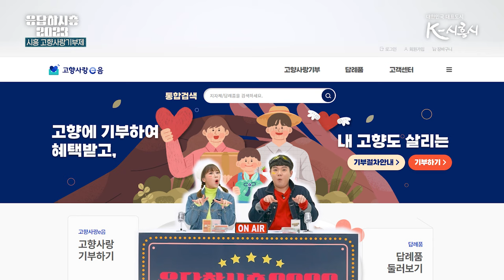[응답하시흥 2023] 시흥고향사랑기부제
기부로 전하는 마음, 기부로 자라는 시흥!

기부를 하면 세액공제와 답례품, 지역 발전으로 돌아오는 1석 3조의 제도 ​[고향사랑기부제]

📌 오프라인 : 전국 농협 창구